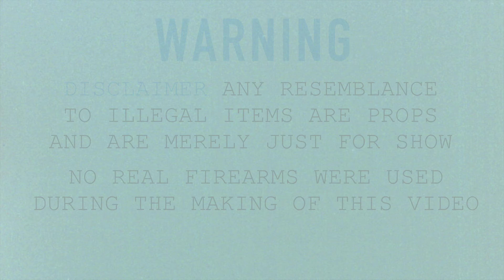757BabyGlock - Far Away From Home | [Official Video] Shot By:@wolfeyevisuals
**ANY USE OF ILLEGAL ITEMS ARE PROPS OR ARE LEGALLY OWNED**
757babyglock
Follow artist
@757bigglockk -IG